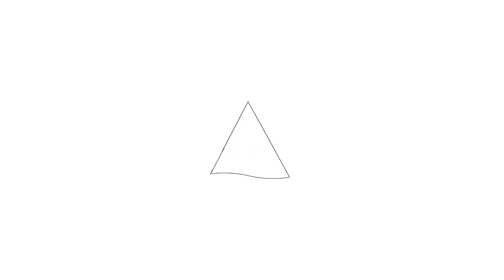Te Koop Willem Bontekoestraat 98, Almere-Hoekstra en van Eck makelaars-Méér Makelaar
Aan- en verkoopbemiddeling:

*Bedrijfsonroerendgoed
*Onafhankelijk hypotheekadvies
*Verzekeringen